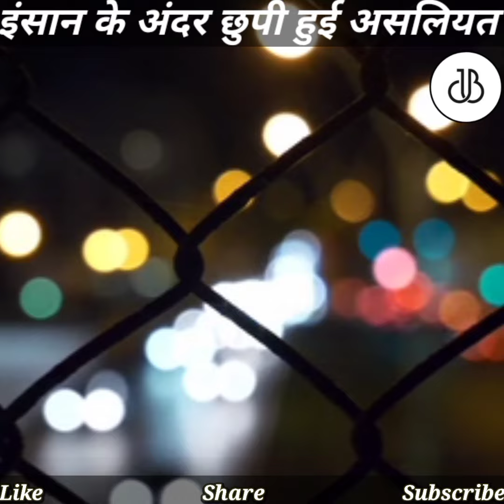A Short Motivational Hindi Story in 1minute । इंसान के अंदर की असलियत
ʜᴇʟʟᴏ, ɢᴜʏs ʜᴏᴡ ᴀʀᴇ ʏᴏᴜ ᴀʟʟ ɪ ʜᴏᴘᴇ ʏᴏᴜ ᴀʟʟ ᴀʀᴇ ᴅᴏɪɴɢ ᴡᴇʟʟ.
sᴏ ʜᴏᴡ ᴡᴀs ᴛʜᴇ ᴠɪᴅᴇᴏ ᴛᴏᴅᴀʏ
ɪғ ʏᴏᴜ ʟɪᴋᴇᴅ ᴛʜᴇ ᴠɪᴅᴇᴏ ᴛʜᴇɴ ʜɪᴛ ᴛʜᴇ ʟɪᴋᴇ ʙᴜᴛᴛᴏɴ ᴀɴᴅ sᴜʙsᴄʀɪʙᴇ ᴛʜᴇ ᴄʜᴀɴɴᴇʟ  ғᴏʀ ᴍᴏʀᴇ ᴀᴍᴀᴢɪɴɢ ᴄᴏɴᴛᴇɴᴛ
ᴀɴᴅ,
ɪ ᴀᴍ  ᎠᏆᏙYᎪNᏚᎻ ᏴᎻᎪᎡᎠᏔᎪᏓ  ᴀ ʏᴏᴜɴɢ ᴅɪɢɪᴛᴀʟ ᴇɴᴛʀᴇᴘʀᴇɴᴇᴜʀ,ʏᴏᴜᴛᴜʙᴇʀ. ᴀɴᴅ ɪ ʀᴇɢᴜʟᴀʀʟʏ ᴜᴘʟᴏᴀᴅ ғᴀᴄᴛs,ᴍʏᴛʜ ᴀɴᴅ ɪɴsᴘɪʀᴀᴛɪᴏɴᴀʟ ᴄᴏɴᴇɴᴛ ᴏɴ ᴍʏ ᴄʜᴀɴɴᴇʟ  ᴀɴᴅ ʜᴇʟᴘɪɴɢ ᴍᴀɴʏ ᴘᴇᴏᴘʟᴇ ᴛᴏ ʀᴜɴ ᴛʜᴇɪʀ ᴏɴʟɪɴᴇ sᴛᴀʀᴛᴜᴘs ᴀɴᴅ ʜᴏᴡ ᴛᴏ ʙᴇᴄᴏᴍᴇ ғɪɴᴀɴᴄɪᴀʟʏ ɪɴᴅᴇᴘᴇɴᴅᴇɴᴛ sᴏ ɪғ ʏᴏᴜ ᴀʟsᴏ ᴡᴀɴᴛ ᴛᴏ ᴡᴏʀᴋ ᴡɪᴛʜ ᴍʏ ᴛᴇᴀᴍ ᴛʜᴇɴ ᴊᴜsᴛ ᴄʟɪᴄᴋ ʜᴇʀᴇ 👇🏻